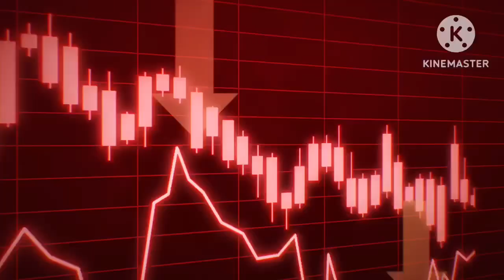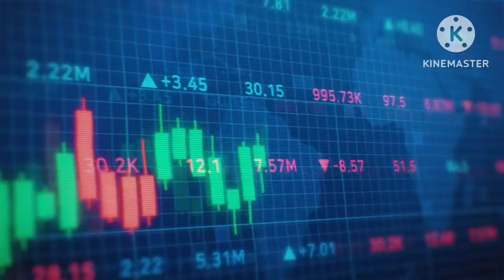IF SPIDER WAS IN THE COWBOY TOWN (Episode 1)